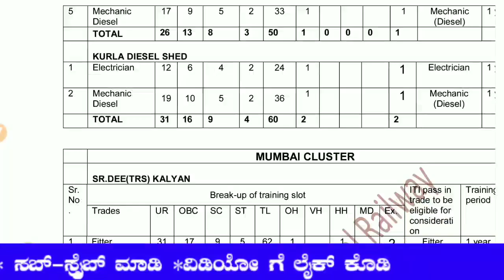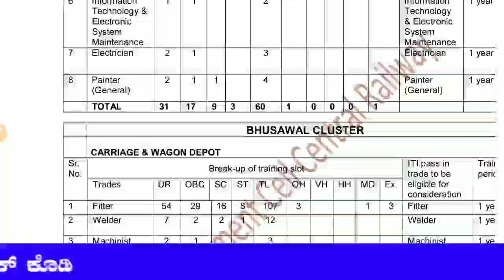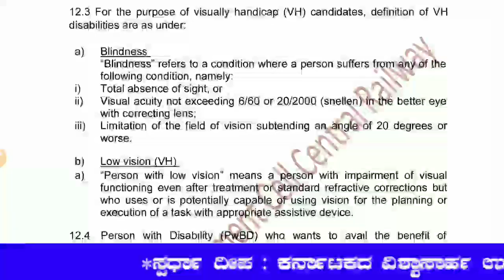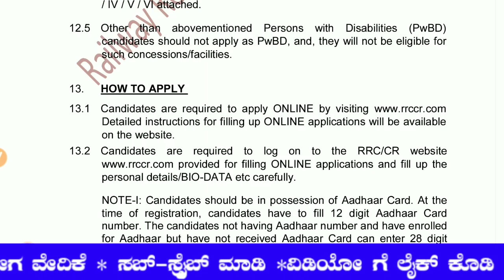2422 ಹುದ್ದೆಗಳಿಗೆ ಅರ್ಜಿ ಆಹ್ವಾನಿಸಿದ ರೈಲ್ವೇ ಇಲಾಖೆ| Indian Railways Recruitment| Apply Now